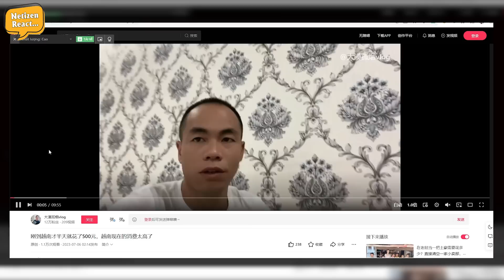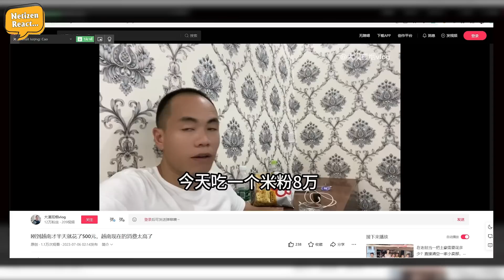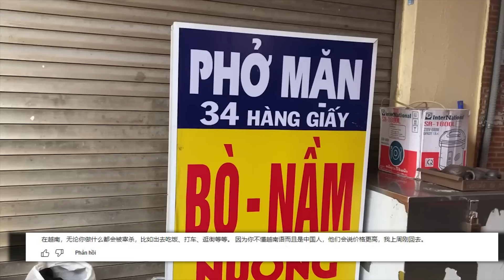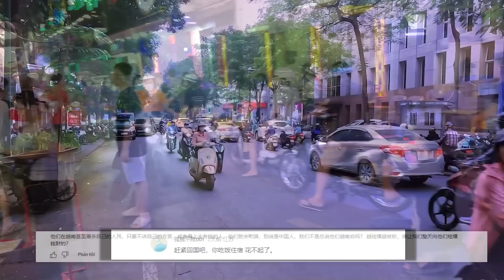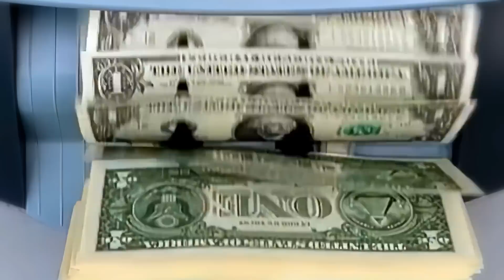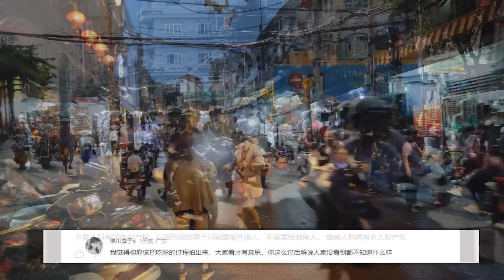Người TQ Cay Cú Ra Mặt Khi Xem Vlogger Tiêu Hết 500 NDT Trong Nửa Ngày, Mức Tiêu Thụ Ở VN Quá Cao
Trong video, anh chàng này cho biết: Anh vừa đến Lào Cai hôm nay và đã tiêu hết 500 tệ, mức chi tiêu này cho thấy chi phí của Việt Nam hiện nay quá cao. Do đó những người nào mà muốn đến Việt Nam phải suy nghĩ cho kỹ, đừng có xem mấy cái video trên mạng cho rằng sang Việt Nam rất dễ kiếm vợ. Anh còn nhận thấy rằng người Việt Nam có nhiều tiền hơn người Trung Quốc, lương và chi phí ở Việt Nam đều cao. Nhà ở Trung Quốc đều là do những nhà bất động sản xây dựng nên, còn ở Việt Nam là do người dân tự xây nên những căn nhà nhiều tầng mà còn đẹp.
Ngoài ra anh còn cho biết, hiện nay 1 bát bún/phở ở Lào Cai là 80 nghìn Việt Nam đồng (tức khoảng 24 tệ), ở thành phố Hồ Chí Minh là 100 nghìn (khoảng 30 tệ), năm 2019 ở Hà Nội và thành phố Hồ Chí Minh chỉ có 20 đến 30 nghìn đồng, còn hiện nay ở Trung Quốc 1 bát cũng chỉ có 10 tệ.
Bài viết này sau khi đăng tải thì đã nhận được rất nhiều phản hồi đến từ cư dân mạng Trung Quốc. Đa số cư dân mạng Trung Quốc tỏ ra rất bất ngờ và thậm chí có người không tin những điều mà anh chàng vloger này chia sẻ là sự thật. Bên cạnh đó, vẫn có rất nhiều cư dân mạng Trung Quốc đã tin đó là sự thật vì họ đã được nghe hoặc thấy một số người bạn đang học tập và sinh sống tại Việt Nam kể lại. Hiện tại, bài viết này vẫn không ngừng nhận về những bình luận trái chiều đến từ cư dân mạng Trung Quốc. Vậy cụ thể họ đã nói gì thì hãy cùng chúng mình đi tìm hiểu ngay sau đây nhé